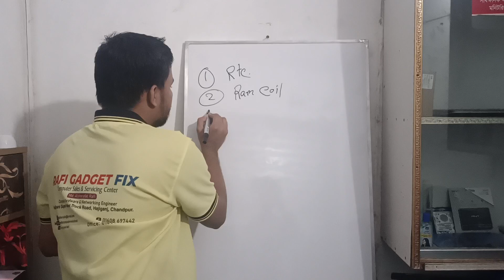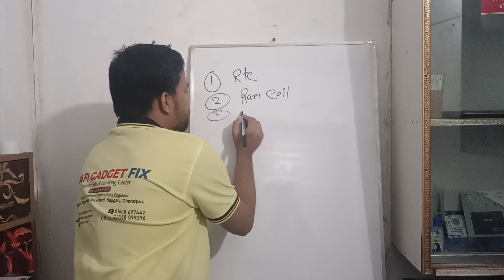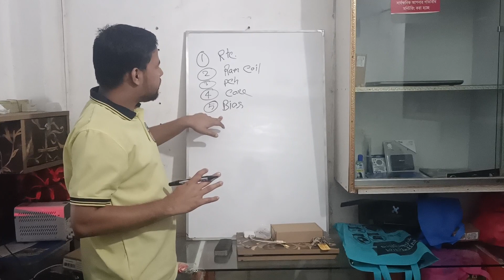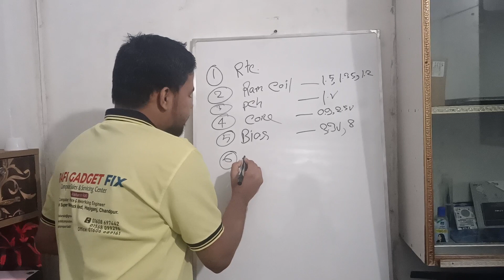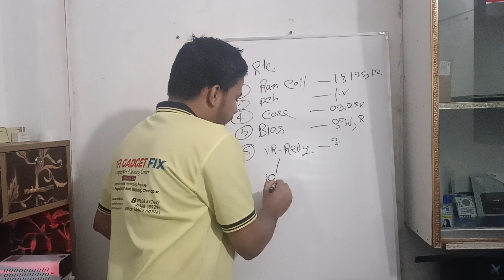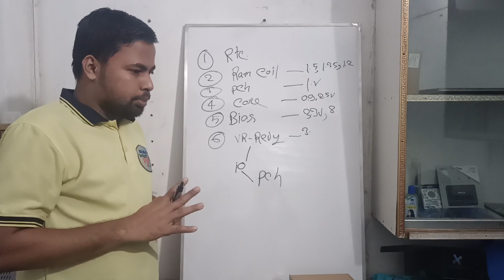No Display Step by step check desktop board - How to Solve Power-On No display Problem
When you press the power button to turn on the computer but there is no display on the monitor, please follow the below steps to troubleshoot :
Check the power supply.
Check the CPU.
Check the memory.
Check the graphic card.
Check the monitor.
Test with minimal components, isolating the possible cause.
Clear CMOS.

No display step by step check desktop board acer,
motherboard no display problem solution pdf,
how to repair motherboard no display, no beep,
computer turns on but no display on monitor,
asus motherboard black screen, no bios,
how to repair motherboard of laptop,
pc turns on but no display or power to keyboard,
how to repair motherboard no power,
In this video we saw that how to repair a dead computer step by step in hindi.
How to repair No display PC || How to repair Dead Computer || Ram, SMPS, Motherboard,  Bios Problem by PK Expert in हिन्दी
in this video we find shorting problem in mother board. we find a chip short hp laptop pch +1.2v missing,how to check no display problem